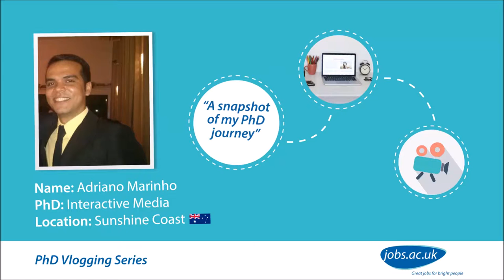PhD Vlog Week 4: Adriano Marinho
Want to get a real insight into what it’s like to do a PhD? Meet Adriano, a second year PhD student at the University of the Sunshine Coast, Australia. Second year PhD student Adriano joins us on a sunny day in Australia. Watch week 4 of his vlog series as he talks about how he improves his English, finds social groups to make friends in a new country, and picks up new skills for writing papers.

Follow the vlogging series as we invite PhD students at various stages of their PhD and location to film themselves. The vlogs cover everything from starting a PhD, moving abroad to do a PhD, finding funding opportunities to viva preparation and finding your first academic job.

Check out more of Adriano'’s videos and our other vloggers videos